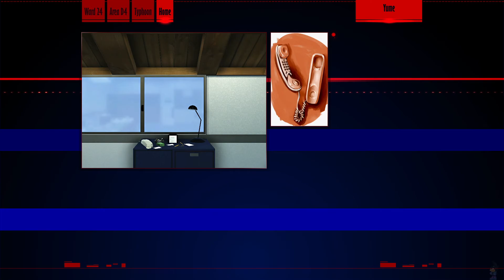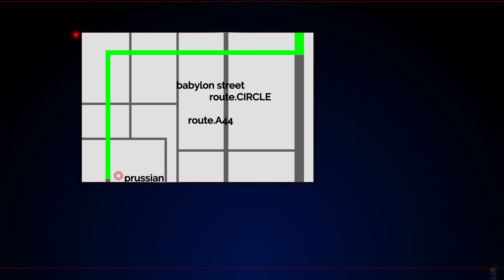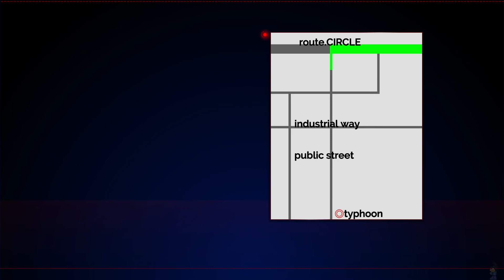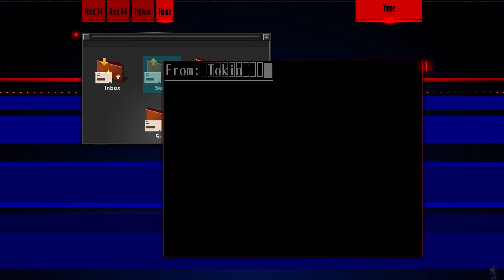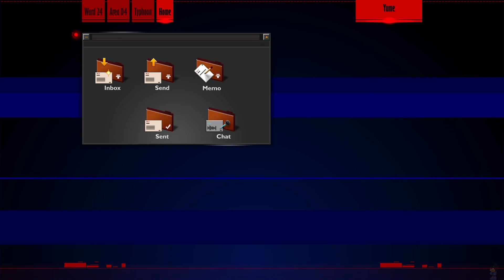The Silver Case (09)- *1 Yume III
When in doubt, check everything around you, search every nook and cranny.